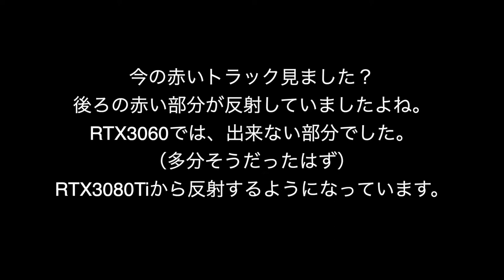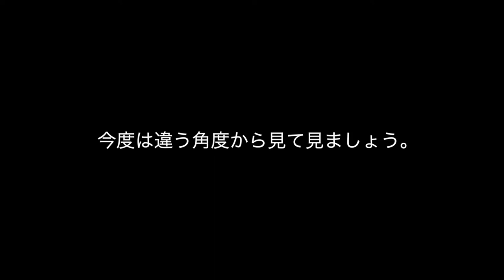【グラフィックボード】GeForce RTX3060から RTX3080Ti に交換しました。Assetto Corsaで試して見ました。パルサーGTI-Rで首都高を走ります。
今回の動画はグラボRTX3080Tiに交換しました。
RTX3060との性能比較を行って見ました。

パソコンのスペック
OS       win10
CPU    インテルCore i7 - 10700
SSD    512GB
メモリ　DDR4-SDRAM 16GB
ビデオカード　GeForce RTX3080Ti/12GB

Thrustmaster
ハンコン
T300RS Wheel

ペダル
T-LCM

シフト
TH8A

新しくミシンを使っているチャンネルを作りました。
ぜひとも見て下さい。